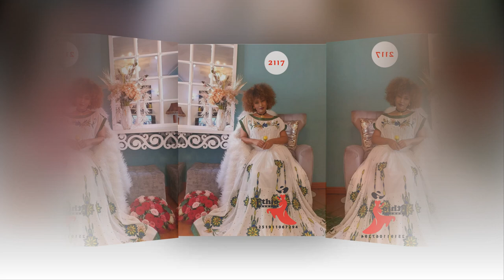161 | Why Ethiopia's 13-Month New Year Celebration is About to Go GLOBAL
**Explore the Beauty of Ethiopian New Year Traditional Dress | Enkutatash Fashion** 🎉🌼

Join us as we dive into the rich culture of Ethiopia by showcasing the vibrant and elegant **Habesha Kemis**, the iconic traditional dress worn during **Enkutatash** celebrations. From the intricate **Tibeb** embroidery to the delicate **Netela** and **Shamma** wraps, Ethiopian fashion is a true blend of history and artistry.

Discover how **handwoven cotton** fabrics are transformed into stunning outfits adorned with **Meskel flowers**, symbolizing the arrival of the New Year. We also highlight the traditional men’s **Kuta** and the warm, comforting **Gabi**, perfect for cooler weather.

Complete your festive look with exquisite **cultural jewelry**, including beautiful gold and silver pieces that add an extra touch of elegance to any outfit.

Celebrate Ethiopian heritage and fashion with us as we explore the unique clothing styles worn during **Enkutatash**. 🎥✨

Discover why Ethiopia's 13-month New Year celebration is gaining global attention! Learn about the unique traditions, outfits, and celebrations of Enkutatash that are captivating people worldwide.